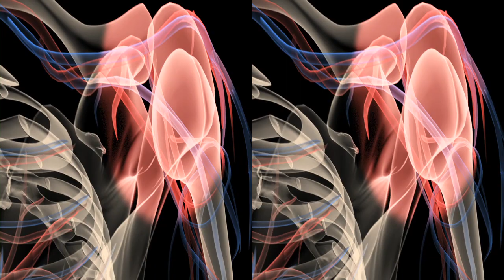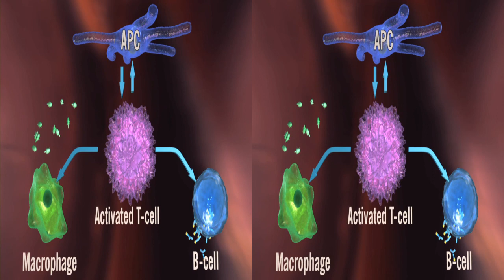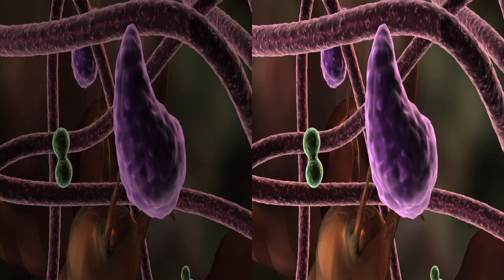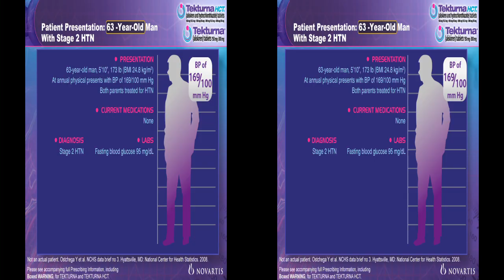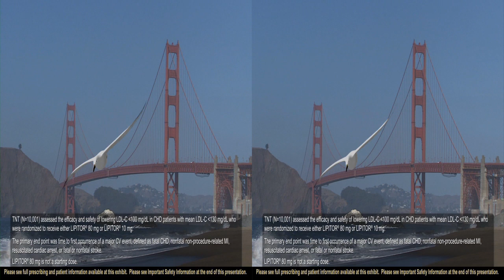ShoutOut3Ddemo.mov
ShoutOut 3D demo of programs for exhibits, symposia, and dinner meetings. Cross your eyes slightly and you'll see 3D demo appearing in center of screen.